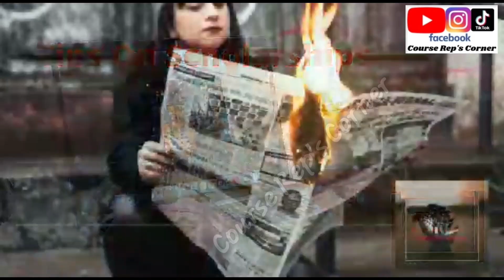Watch Vìral Vìdèõ 📹 Of "PRAISE & WORSHIP" Section Of Nollywood Actress MOYO LAWAL 🤯; People Learn Oh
Hi Family 👪,
Good Morning 🌄,

I Will Be Sharing 😊 Watch Vìral Vìdèõ 📹 Of "PRAISE & WORSHIP" Section Of Nollywood Actress MOYO LAWAL 🤯; People Learn Oh...!!!